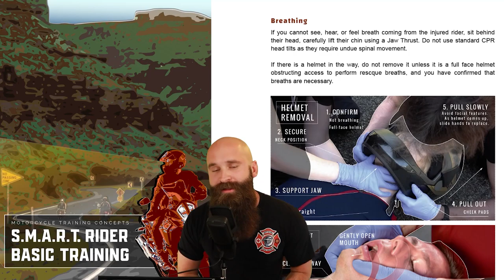I Can't Believe This Still Happens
These are some motorcycle crashes and close calls from the weekly LIVE motorcycle training classes we hold here called, Riding S.M.A.R.T. w/DanDanTheFireman. The class starts every Friday at 8am MST.

➤ [00:04] How To Lift A Motorcycle Off The Ground
➤ [00:05]  Mob Ride
➤ [00:52] 5 Principles Of A Good Motorcycle Rider
Use code: SMARTRIDER & Grab the new 📕 S.M.A.R.T. Rider Basic Training eBook
➤ [03:30] Look At The Guy Behind!
➤ [06:01] We Got 3 People Down!
➤ [09:57] Typical Cornering Crash
➤ [13:29] Dropped Bike, Can't Lift it!
➤ [14:30] How To Lift A Motorcycle Off The Ground